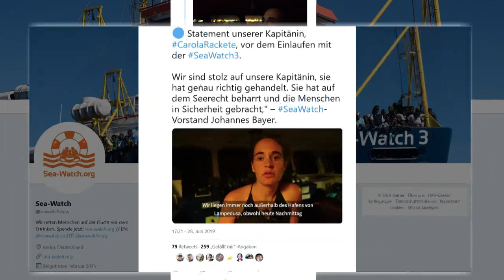„Sea Watch 3“ Kapitänin festgenommen – Böhmermann schaltet sich ein WELT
Das Rettungsschiff der deutschen Hilfsorganisation Sea-Watch hat mit 40 Migranten an Bord im Hafen der italienischen Insel Lampedusa angelegt. Nach dem Festmachen sei die deutsche Kapitänin Carola Rackete festgenommen worden, sagte Sea-Watch-Sprecher Ruben Neugebauer in der Nacht zum Samstag der Nachrichtenagentur AFP. Zunächst war unklar, ob und wann die Migranten von Bord gehen könnten. Inzwischen haben sie laut dpa das Rettungsschiff verlassen. Die „Sea-Watch 3“ wurde beschlagnahmt.

Zuvor habe die Hafenpolizei informiert, dass das Schiff in den Hafen fahren werde. Die Polizei sei nun vor Ort. Neben den Migranten sind 22 Besatzungsmitglieder und mehrere italienische Abgeordnete auf dem Schiff. Auf dem Kurznachrichtendienst Twitter lud die Organisation ein Video hoch, das Rackete kurz vor dem Einlaufen nach Lampedusa zeigt. Darin begründet die Kapitänin ihr Handeln. Es zeichne sich keine Lösung ab, deswegen habe man sich für diesen Schritt entschieden.

Rackete war Mitte der Woche trotz Verbots der italienischen Regierung in die Hoheitsgewässer des Landes gefahren. „Ich fahre in italienische Gewässer, und ich bringe sie (die Migranten) in Sicherheit auf Lampedusa“, hatte sie betont. Rackete gab an, sie wisse, was sie riskiere, und sei bereit, für ihre Entscheidungen ins Gefängnis zu gehen. Laut Sea-Watch-Sprecherin Giorgia Linardi haben sich vier Länder – Deutschland, Portugal, Frankreich und Luxemburg – bereit erklärt, Migranten von dem Schiff zu aufzunehmen.